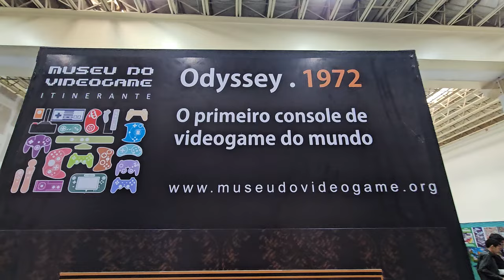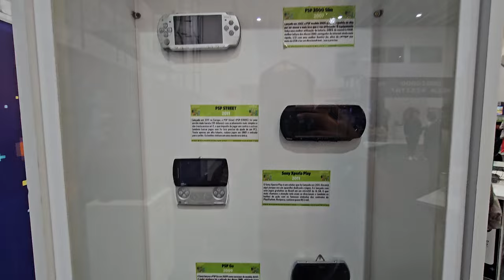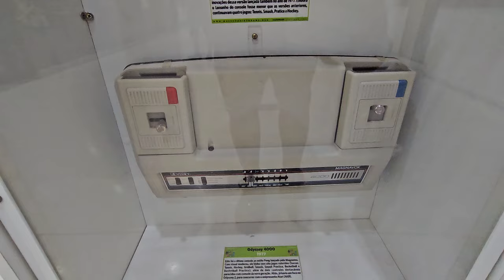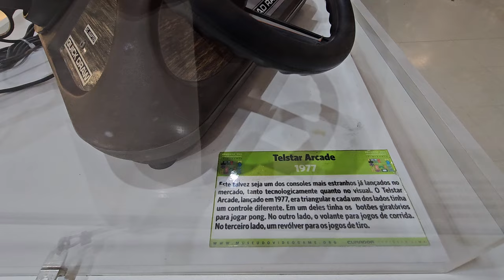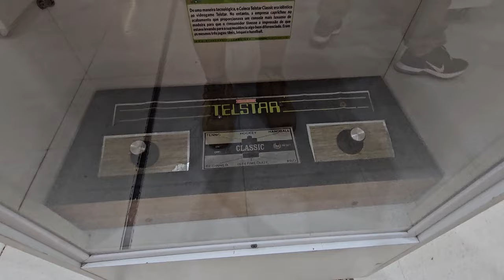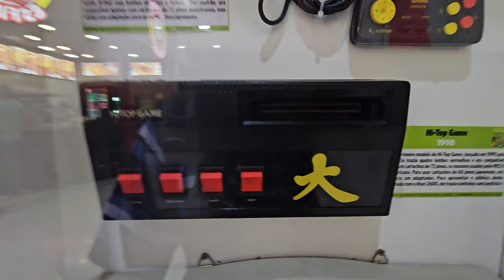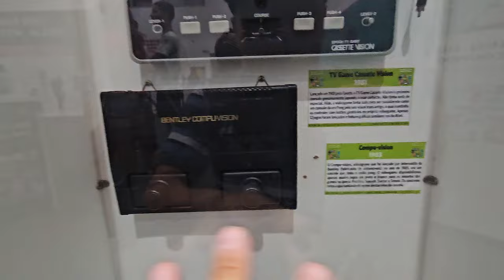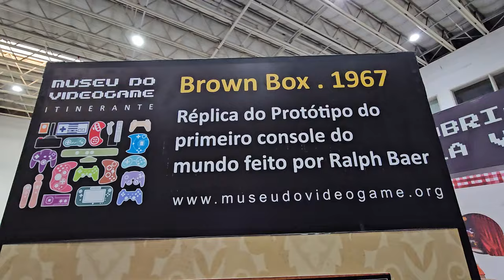Conheça o MAIOR MUSEU do VIDEOGAMES em SÃO PAULO ! 2024